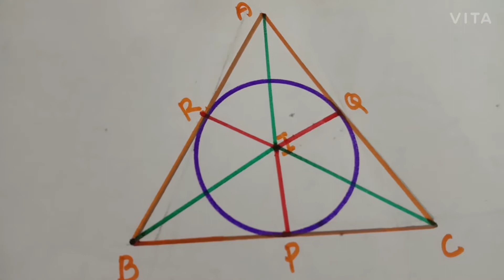Tangents part 24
r=A/s